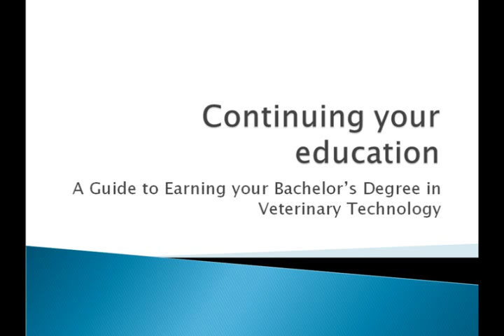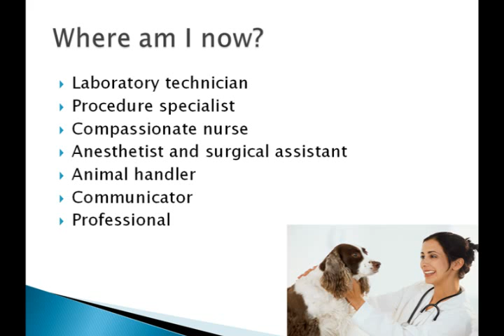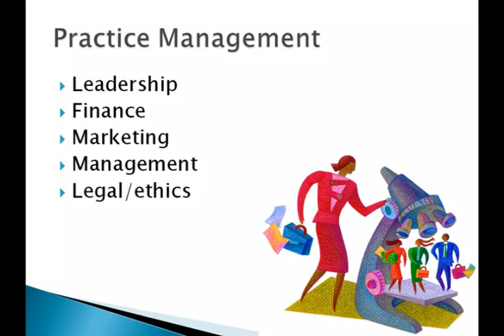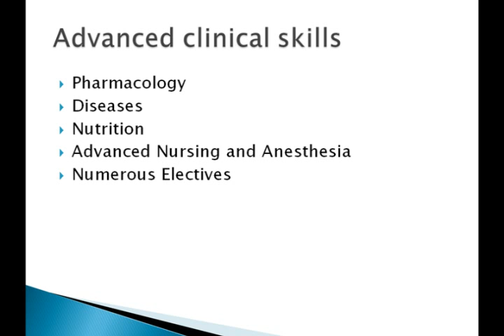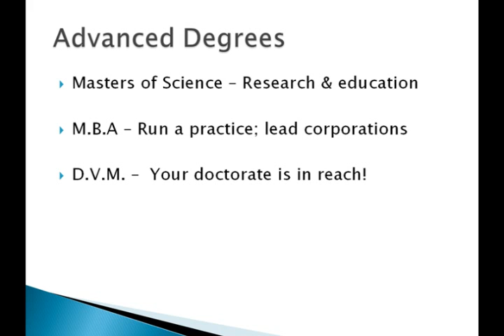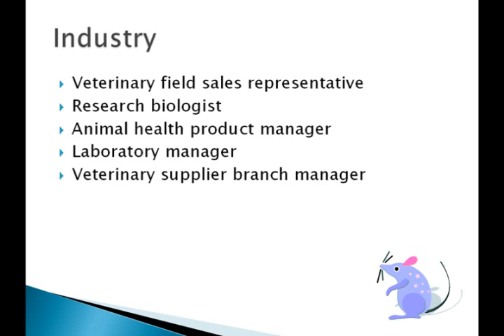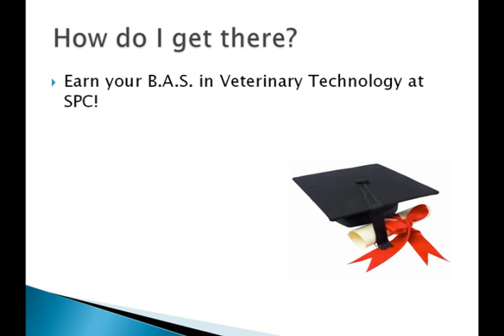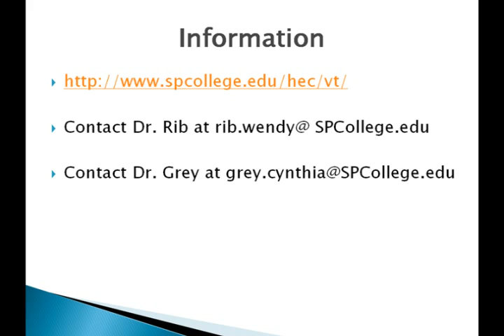School of Veterinary Technology: Continuing your Education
Veterinary technicians use their scientific knowledge and skills for the benefit of society through the protection of animal health, the relief of animal suffering, the conservation of livestock resources, the promotion of public health, and the advancement of medical knowledge. Upon graduation, students are awarded the Associate in Science Degree in Veterinary Technology. Students can then sit for the professional exams from the Florida Veterinary Medical Association or the Florida Veterinary Technician Association.
cvtea

SPCs Veterinary Technology Program and Distance Education Program are both accredited by the Committee on Veterinary Technician Education and Activities (CVTEA) of the American Veterinary Medical Association (AVMA). There are currently more than 85 programs in the United States accredited by CVTEA.